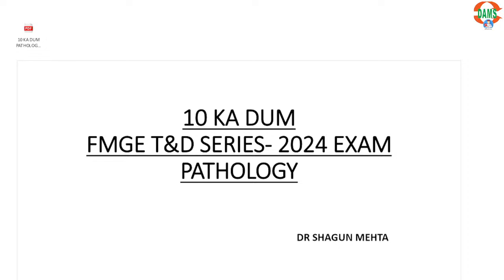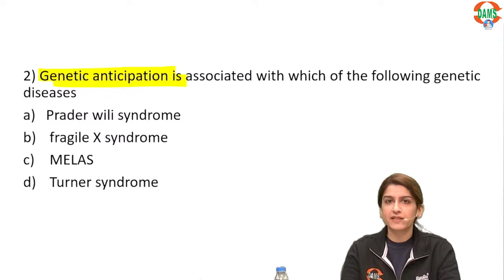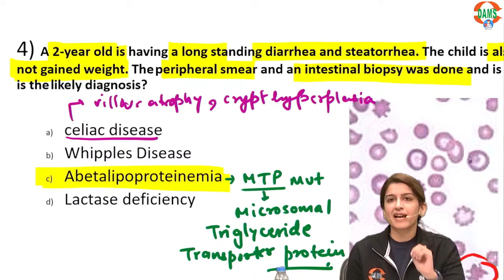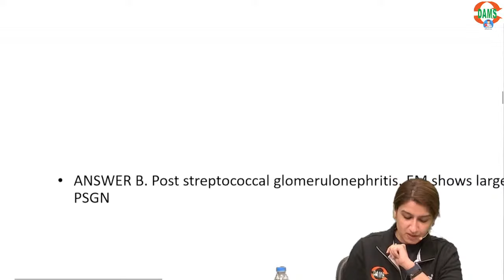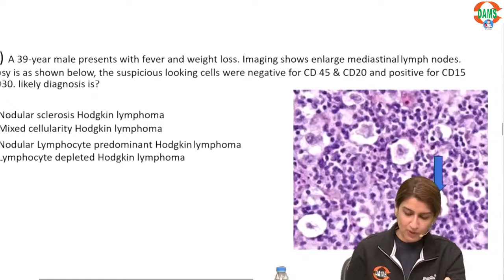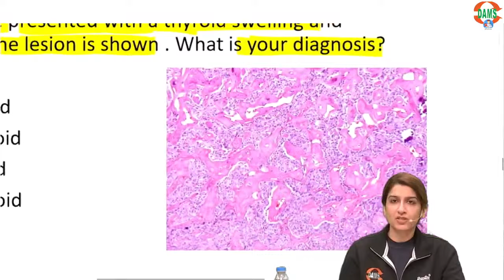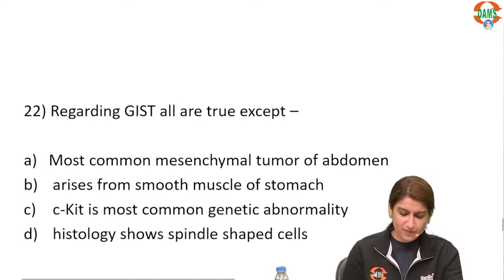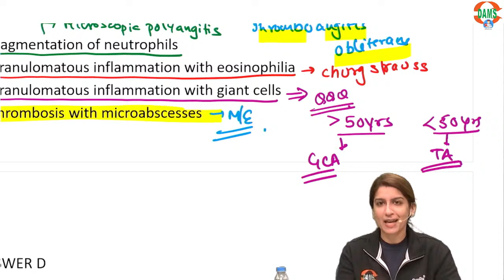Pathology | 10 KA DUM T&D Series for FMGE 2024 || Dr. Shagun Mehta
FMGE | FMGE Entrance Exam | Online Coaching for FMGE | FMGE Coaching